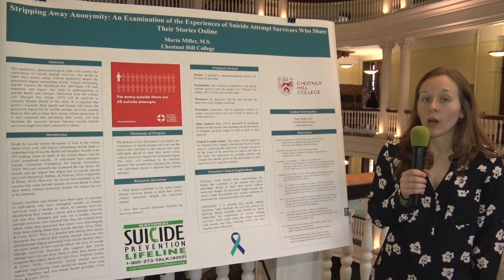PsyD poster sessions - Maria Miller, M S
PsyD student Maria Miller, M.S.  presents her presentation topic.